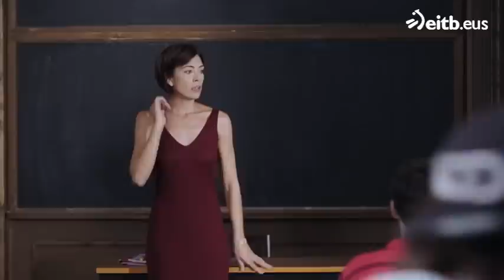Go!azen: 'Quien manda aquí' (karaokea)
Nork agintzen du 'Go!azen'eko Iratiren gelan? Berak agintzen duela argi utzi nahi izan du irakasleak Esne Beltzaren abesti honekin. Bideo gehiago hemen